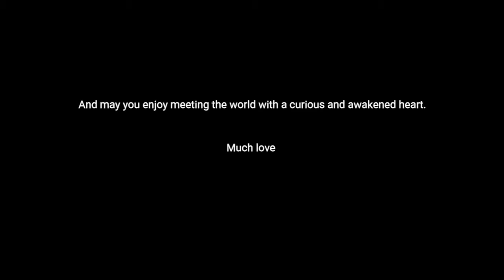Intuitive painting: Meeting the world with an awakened heart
Exploring my inner world with colours.
May this video inspire you to live with an awakened heart.

In my art practice I love bringing  mindfulness and intuitive painting into the  awareness of the heart space. Painting can help you to meet life with more love and curiosity.

I hope this video inspires you to hold space for what is right here.
Try it for yourself: Just pick up some colours and set an intention to be curious and let it flow with an open heart.
You might be surprised by the love, ease and creativity flowing through you.

Intuitive painting is a powerful way to transformation, healing and integration. And you can learn a lot about yourself in the process of making art.

I love hearing your thoughts and support you in your process.
⭐️ Here you can Book a 1.1 Session
🦋 Buy and view my colourful artworks
🔥 Join the online community
🧚‍♀️ Order custom artworks or hire me for illustration project

Keep exploring your beautiful life!

Much love,

Moa

Much love